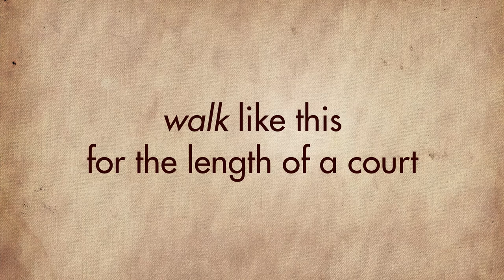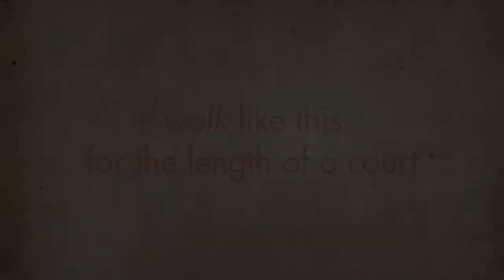Badminton Lunge - Stability & Mobility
Balance and Stability is the key to fast and efficient on-court footwork. When being stable, you'll get back to your base position quicker, allowing you to get to the next corner quicker, allowing you to be more stable. Mobility is important to extend your reach while being stable and to prevent injuries.

These are badminton specific exercise to train the stability and mobility while lunging. I suggest to inculde this in your warm-up routine, but it can also be part of an off-court training program.